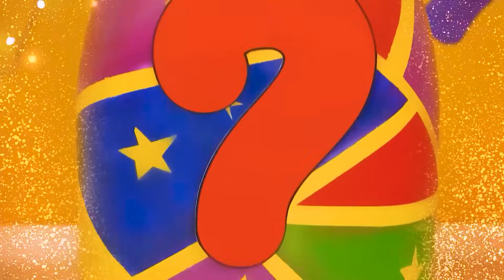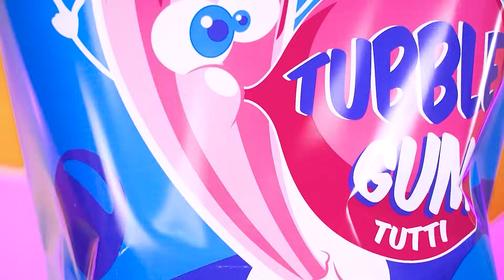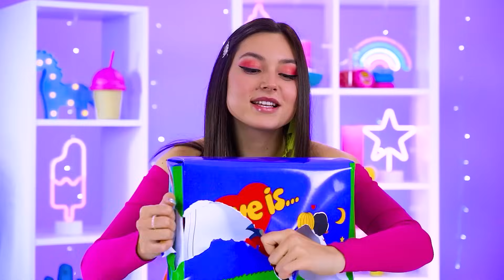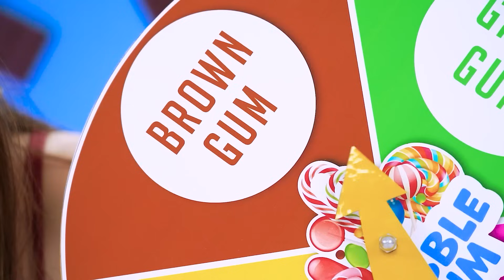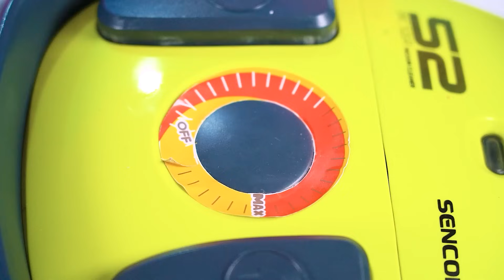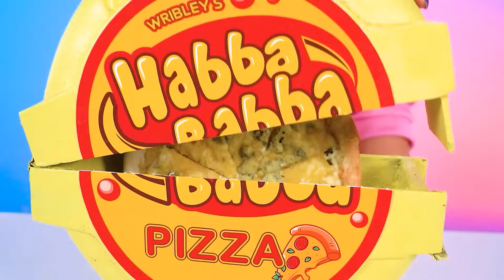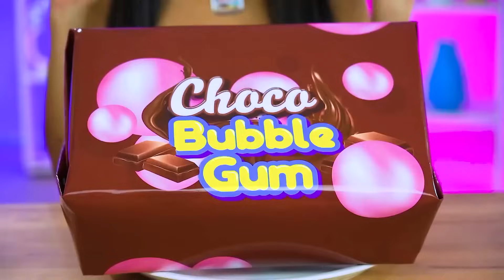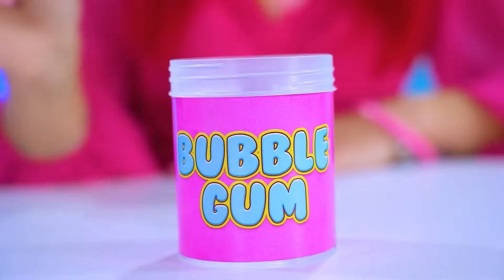Desafio do Doce | Chocolate & Guerra Culinária por Turbo Team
Você já viu? Se não, junte-se a nós o mais rápido possível! No nosso vídeo, usamos todos os doces que encontramos! Desafio dos Doces! Pode ser coberto com caramelo, grande, pequeno, de chocolate ou de gelatina! Em forma de pizza ou telefone? Sim! Tudo é real em nossa competição gastronômica!